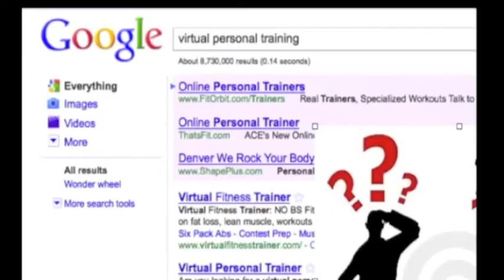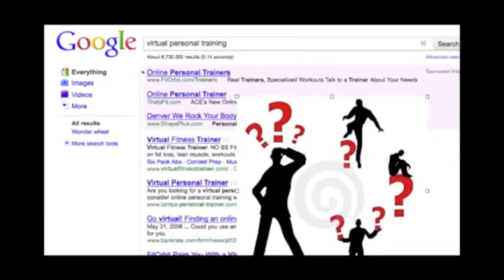I AM Rich, Happy & Hot!!!!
-- Rich Happy & Hot with Marie Forleo -- business & lifestyle training at Donna Karan's Urban Zen Center NYC.

Please share with your online friends! The more views this video gets the better my chances are of winning. This would be a a dream come true to meet these women entrepreneurs, they are a true inspiration to me! Thanks sooo much Nichole- Body Mind Experience